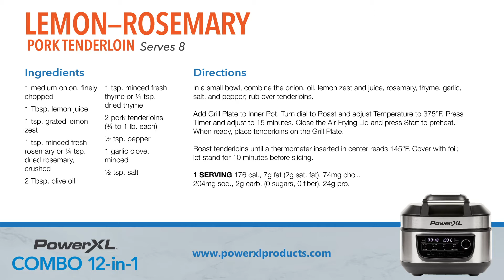JUICY lemon 🍋 rosemary pork loin recipe | PowerXL Combo 12-in-1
For more instructional videos, recipes, and Chef Live streams!

Preparing a delicious dinner like a lemon rosemary pork tenderloin does not have to be a hassle with the PowerXL Combo 12-in-1. Prepare your tenderloin by coating with your seasoning, and allowing the unit to pre-heat before placing it on the grill plate. Select the roast cooking cycle and allow PowerXL to assist with your dinner tonight!

Lemon-Rosemary Pork Tenderloin
Serves 8

Ingredients:
1 medium onion, finely chopped
2 Tbsp. olive oil
1 Tbsp. lemon juice
1 tsp. grated lemon zest
1 tsp. minced fresh rosemary or
1/ 4 tsp. dried rosemary, crushed
1 tsp. minced fresh thyme or 1/ 4 tsp.
dried thyme
1 garlic clove, minced
1/ 2 tsp. salt
1/ 2 tsp. pepper
2 pork tenderloins (3/ 4 to 1 lb. each)

Directions:
1. In a small bowl, combine the onion, oil, lemon zest and juice, rosemary, thyme, garlic, salt, and pepper; rub over tenderloins.
2. Add Grill Plate to Inner Pot. Turn dial to Roast and adjust Temperature to 375°F. Press Timer and adjust to 15 minutes. Close the Air Frying Lid and press Start to preheat. When ready, place tenderloins on the Grill Plate.
3. Roast tenderloins until a thermometer inserted in center reads 145°F. Cover with foil; let stand for 10 minutes before slicing.

1 SERVING 176 cal., 7g fat (2g sat. fat), 74mg chol.,
204mg sod., 2g carb. (0 sugars, 0 fiber), 24g pro.